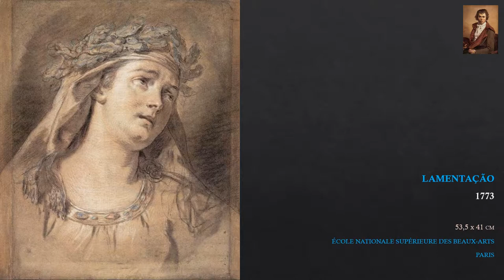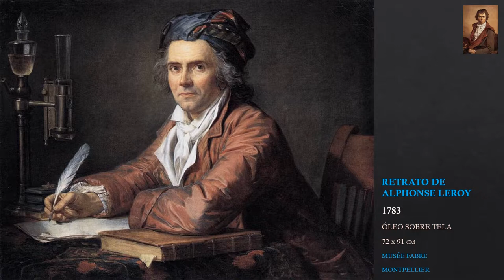JACQUES LOUIS DAVID 2018